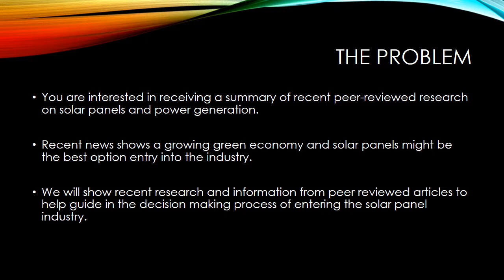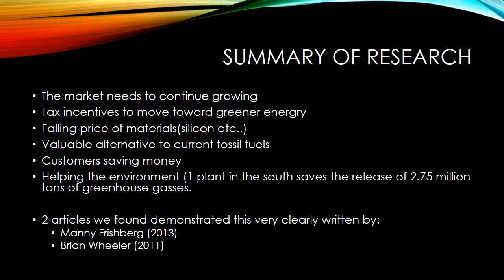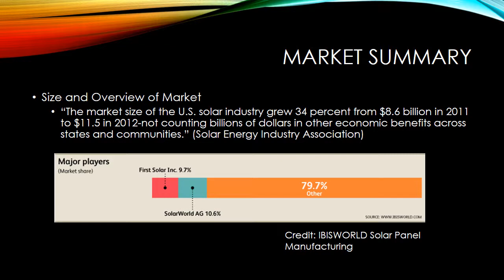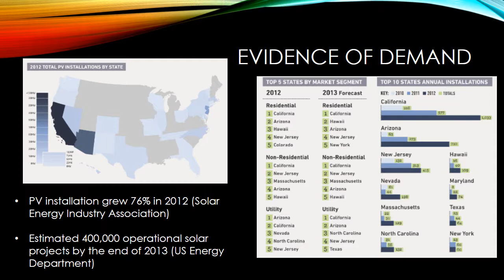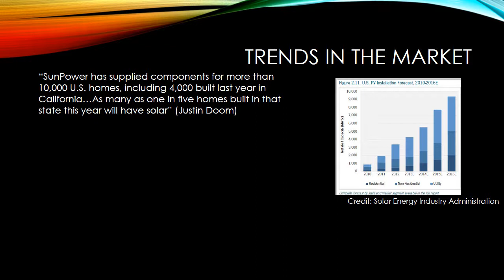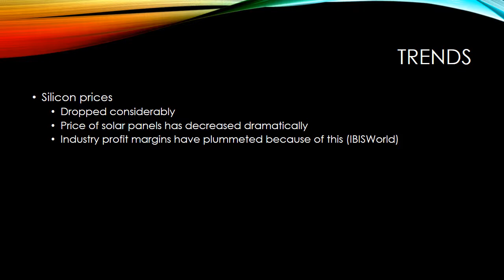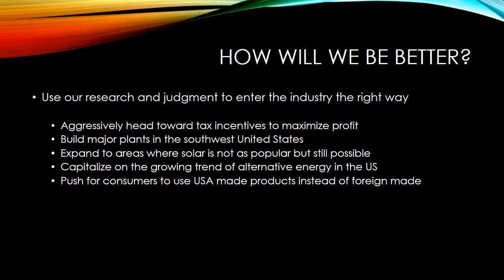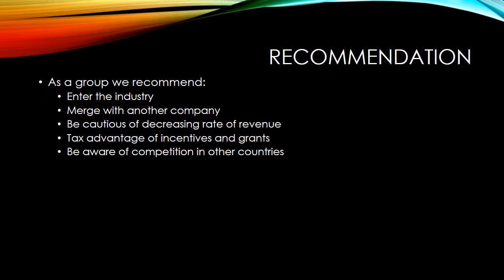MGMT 175 Group 4 - Solar Panels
Group 4 presentation regarding solar panels for MGMT 175